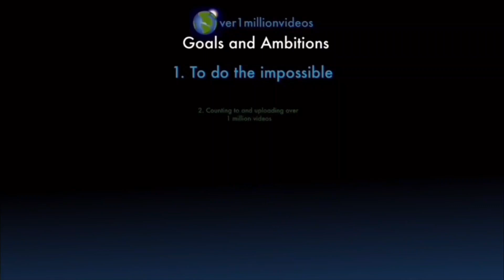Counting to ONE MILLION!!, This is Number 102,239